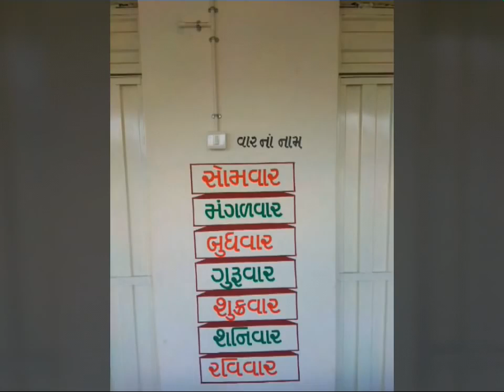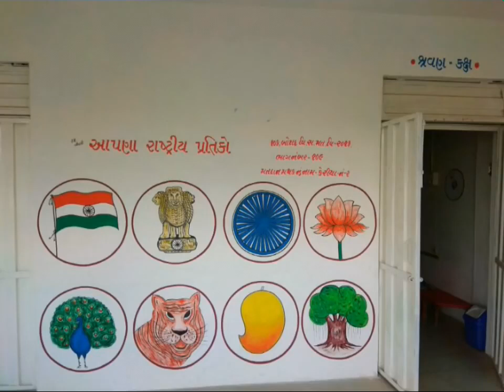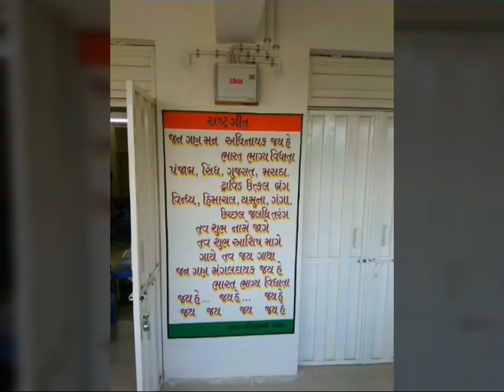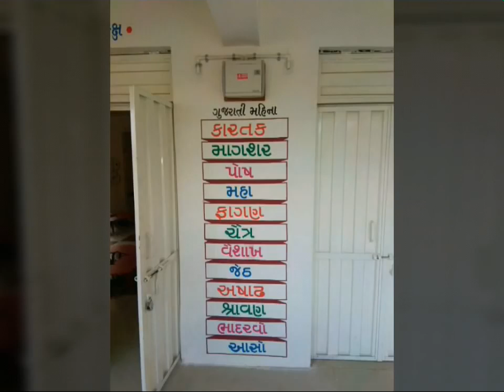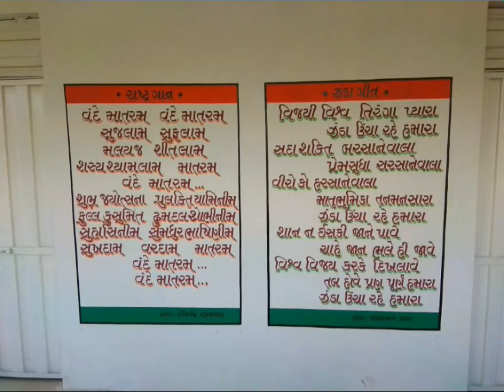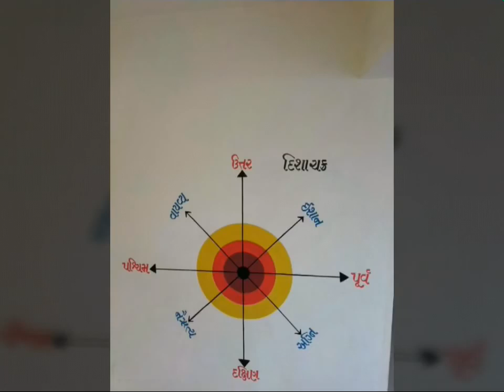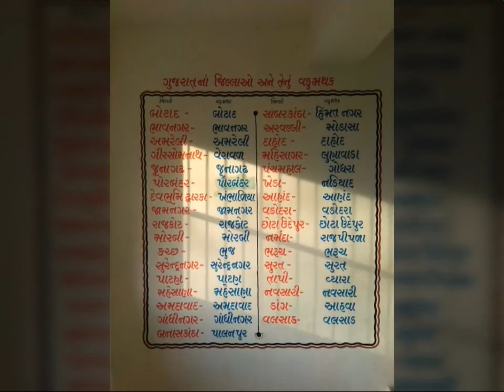School Wall Painting Idea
Creation By...Kalpesh Patel